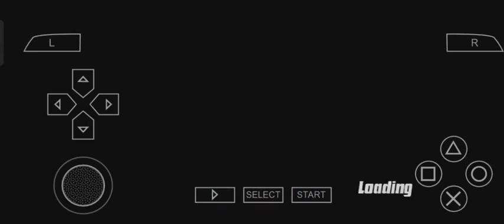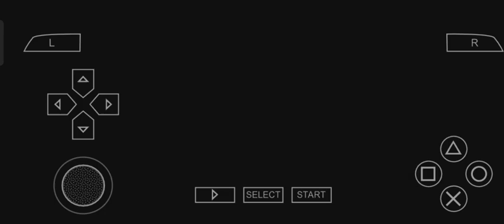Ben 10 Classic ppsspp Gaming 2023